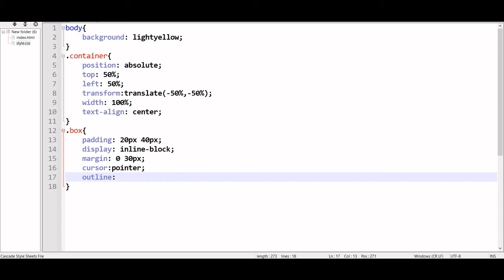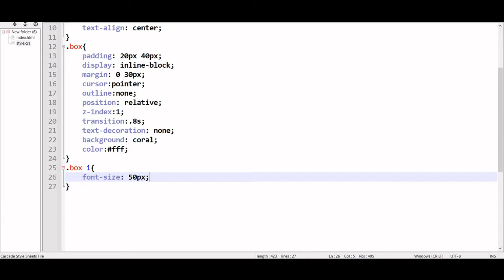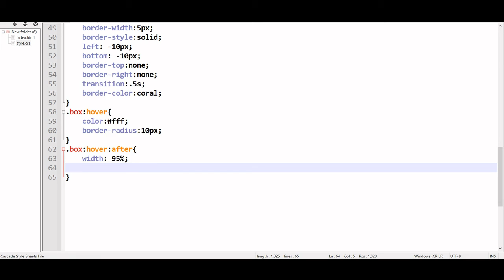Creative Border Animation on Button | CSS Animation Examples